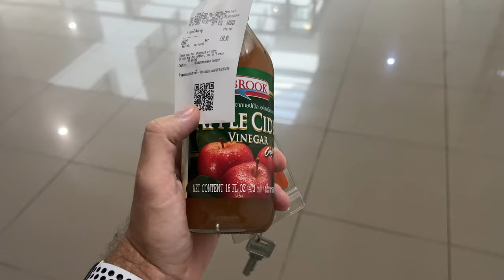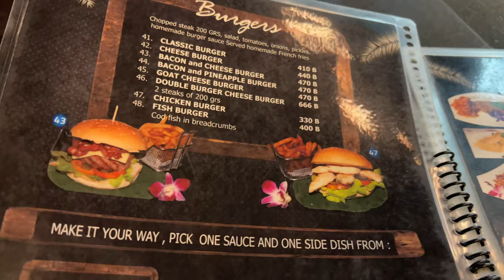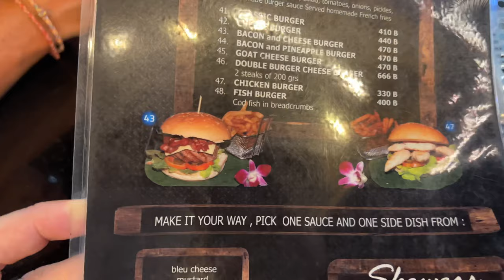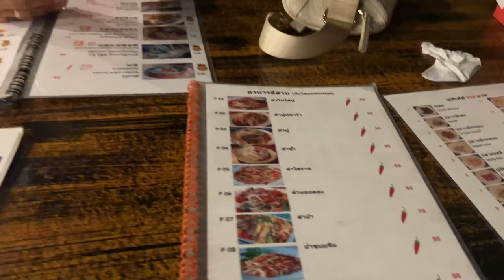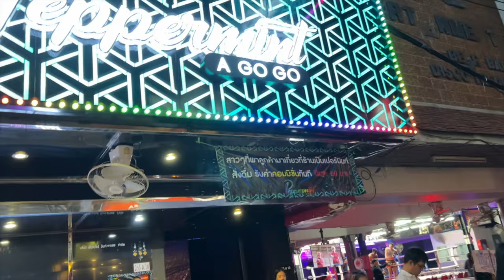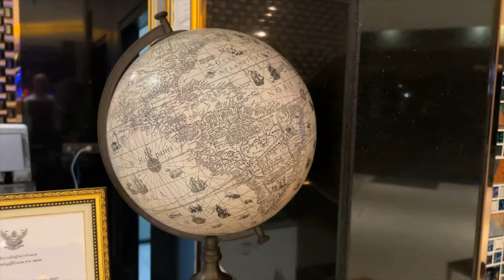SOBOTA NA PHUKET - PATONG | MMAJERSKI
🙋‍♂️ Hej, jestem MMAJERSKI! Moją misją jest budowanie Dochodu Pasywnego poprzez Podróże, Inwestycje w Kryptowaluty, a także Copy Trading.
💰 Chcesz działać i budować Dochód Pasywny razem z nami? Dołącz do nas na Telegramie, więcej szczegółów znajdziesz również na moim Blogu - sprawdź linki poniżej 👇👇👇👇

🔔 Chcesz być na bieżąco z moimi przygodami i nowymi strategiami?